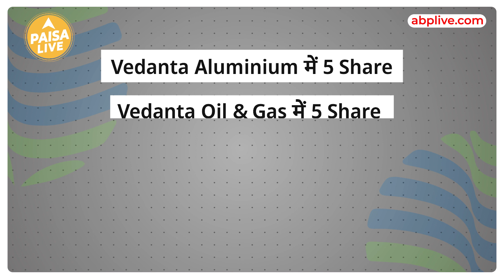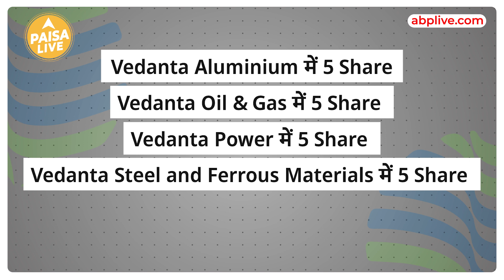Vedanta ने अलग अलग Business वाली 6 नई Companies के Demerger का लिया फैसला| Paisa Live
अनिल अग्रवाल के मालिकाना हक वाली वेदांता लिमिटेड ने कंपनी के डिमर्जर का फैसला लिया है. अलग अलग व्यवसाय से जुड़ी कंपनी को पैरेंट कंपनी से डिमर्जर किया जाएगा जिससे शेयरधारकों के लिए वैल्यू अनलॉक किया जा सके. वेदांता लिमिटेड से पावर, मेटल्स एल्युमिनियम, ऑयल एंड गैस बिजनेस से जुड़ी कंपनी को अलग कर स्टॉक एक्सचेंज पर लिस्ट कराया जाएगा.पूरी जानकारी के लिए वीडियो अंत तक देखे.